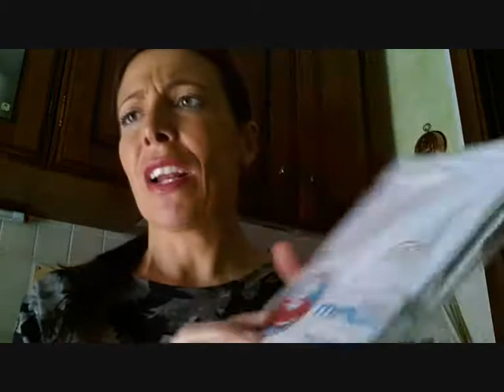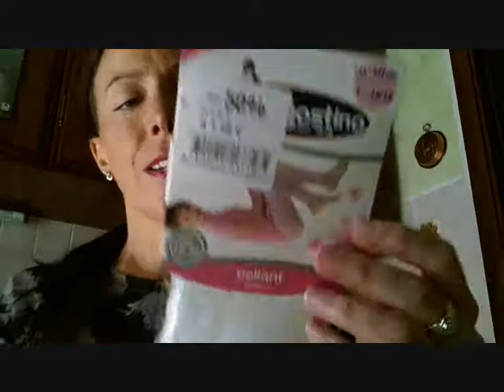MEGA HAUL SHOPPING BABY